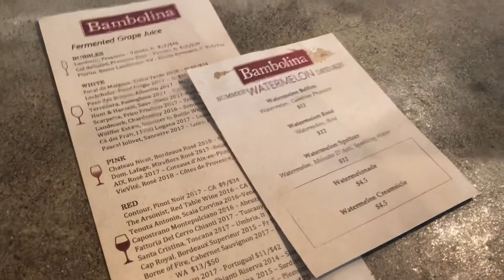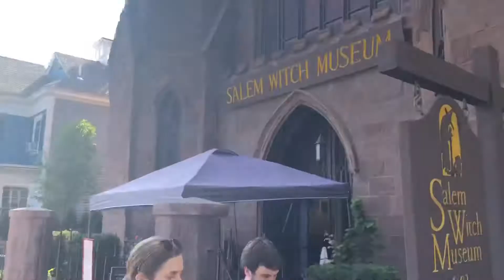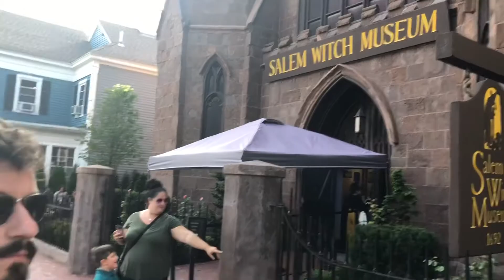Jack is a Witch?!?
Jack is accused of Witchcraft in Salem! Join us on our Witch-hunt!